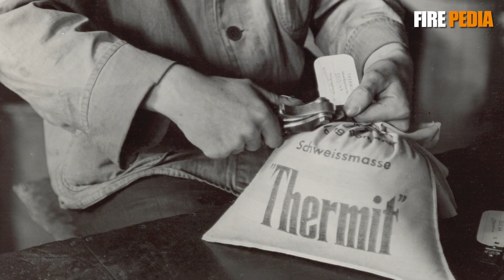從化學教室到戰場利器，烏軍鋁熱劑無人機大揭秘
烏克蘭國防部在社群媒體平台上
發布了一段視頻
在網路上引起了大量的討論
影片顯示
一架烏克蘭的無人機
正在向下面的森林噴射明亮的火焰
火焰經過的地方
很快就燃起了大火
鋁熱劑到底是什麼？
它是如何從化學課堂
變成戰場上的武器的？
烏軍使用鋁熱劑無人機
優缺點在哪裡？
今天
我們就一起來看看
鋁熱劑的故事